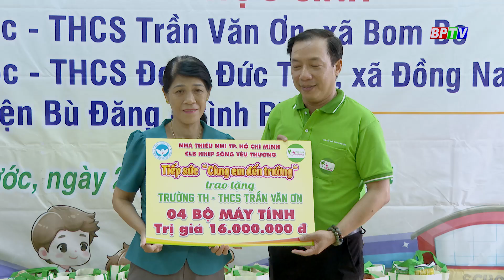BPTV NEWS 22-7-2024: Party Chief’s contributions appreciated by world leaders, scholars